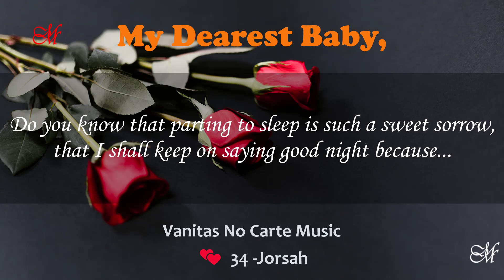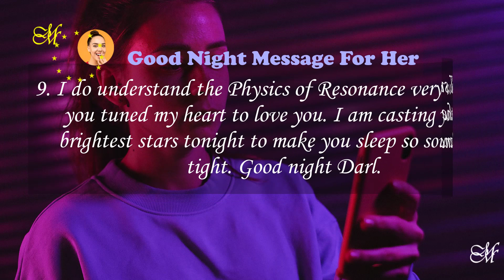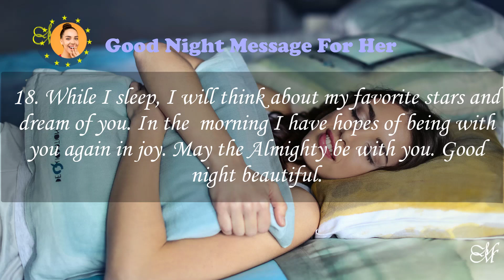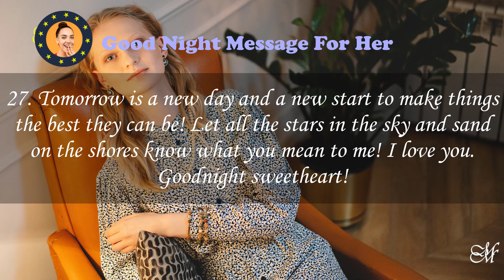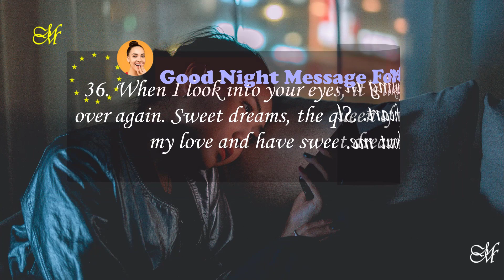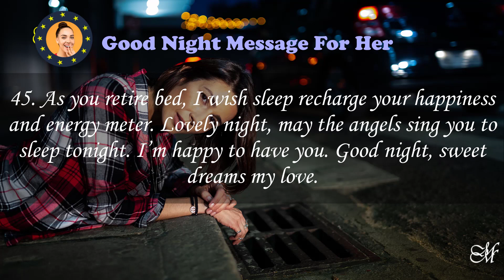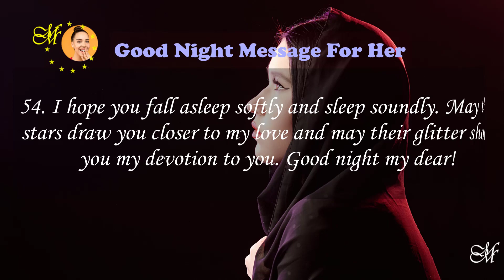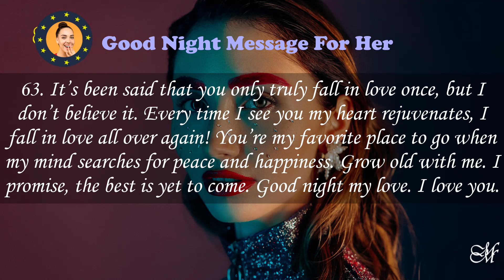Vanitas No Carte Music With 63 Goodnight Message For Her 🔥💓34 - Jorsah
Take this opportunity to relax your brain and practice the precision in solving problems with minimal fatigue.

Stick to love by listening to healing romantic music, and digesting Cohesive and goodnight message for her; never loan your heart to hatred; it pays you back with self-destruction.

To love one another means to have compassionate concern, and care for all people to have a winning team.

By grasping and expressing the quotes herein, your achievement means you also pass on all these wonderful benefits to your family, friends, and neighbors.

Vanitas No Carte Music Playlist for your unbeatable ambient inspiring instrumentals candy-coated with motivational quotes:

Express your Vibrant Musical 💖 Love to those around you & nature will reciprocate with eternal peace and quiet!